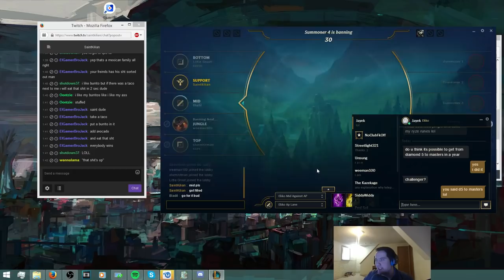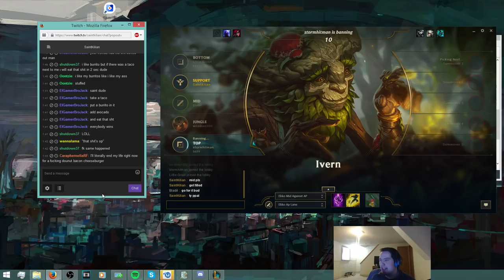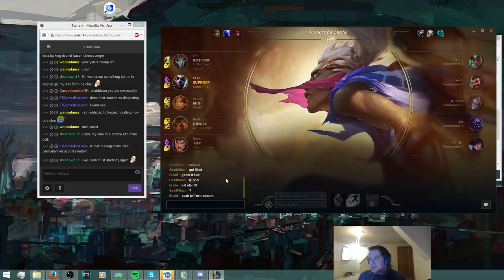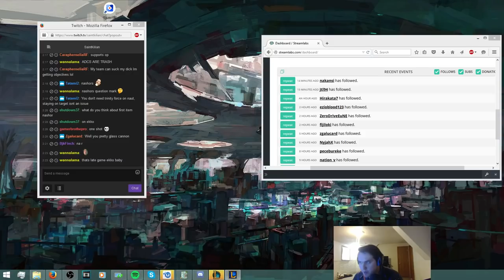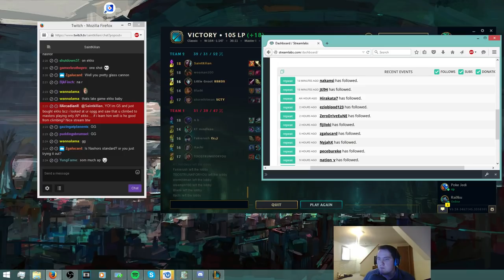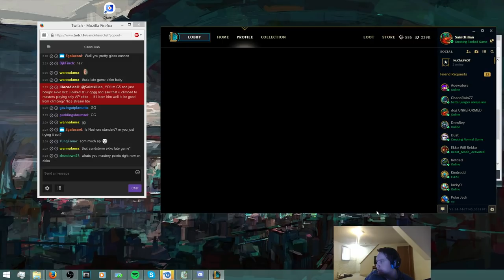Ekko Mid Domination Station